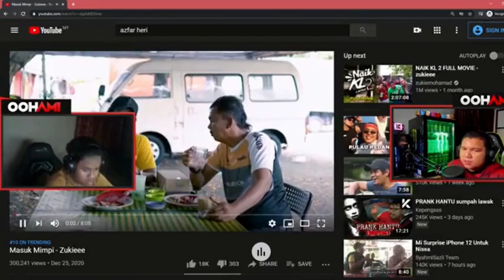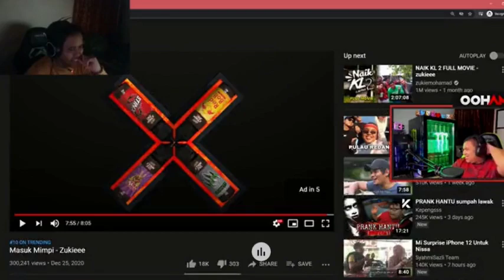Oohami react to Zukieee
🔥 Team Fires 🔥

🔥 Team Fires 🔥

Enjoy wacthing

 (┛◉Д◉)┛彡┻━┻

if yuo want remove this content please contect me first